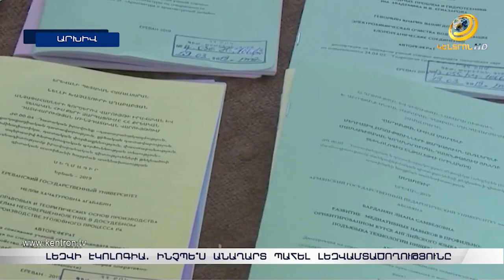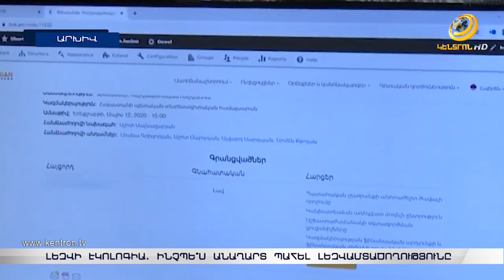«Լեզվի էկոլոգիա». քննարկում ՀԱՊՀ Ռուսաց լեզվի ամբիոնում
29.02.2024